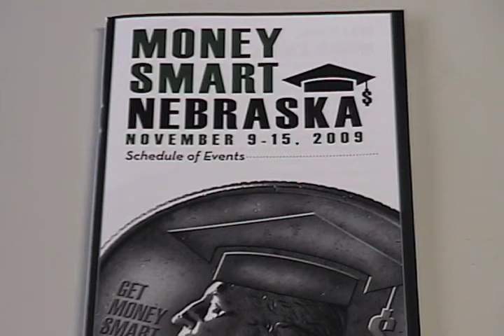Williamson Project #6 Money Smart